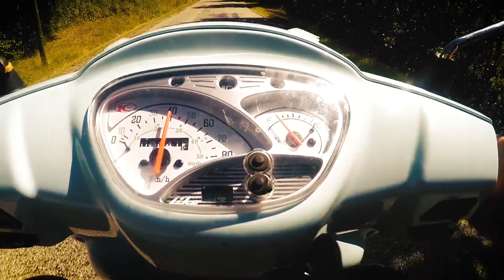SCOOTer NOMAD balade en scooter electrique et mobylette tourisme insolite drome video: joris d'hooge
Insolite mais aussi atypique et très ludique.
Des balades en mobylettes, scooter électrique (ou pas), Rodéo - cousine des scooters - sortie de chez Renault il y a boooouu :).
Des vacances pour petits et grands le temps d'un jour ou plus avec un circuit commenté sous la forme de Raod book (tracé avec belles adresses et bon plan). Revisitez vos vacances familiales en découvrant la Drôme Provençale autrement.
Baguenaudez sur les chemins de traverse et profitez

et profiter des genêt, lavande, olivier, village médiéval ou perché dont nous sommes si fiers

Une sortie "clef en main" à faire en famille ou entre amis.
Enterrement de vie de jeune fille, cousinade, anniversaire, ...
Si vous optez pour plusieurs jours pas d’inquiétude pour votre hébergement car nous vous trouverons ce dont vous avez envie et le tout en fonction de votre budget bien sur.
Pour cette partie hébergement le choix est vaste :
roulotte, gite champêtre, tente glamping, jolies chambres d’hôte dans un hameau tranquille, ...
Le camping "sauvagement organisé" est aussi possible car nous vous avons dégoté des lieux magiquement tranquilles au creux d'une vallée perdue ou au sommet d'une colline surplombant la vallée.
Chez scoot nomad vous pourrez aussi trouver les options suivantes :
- un Kit camping (très très complet : voir notre site), mais aussi,
- un picnic du terroir", cuisiné à partir des produits frais des producteurs du coin en grande partie bio,
- un siège enfant homologué (3 à 8 ans) si besoin.

Appelez vite vos meilleurs amis, on s'occupe du reste !
Une journée fabuleuse vous attends.